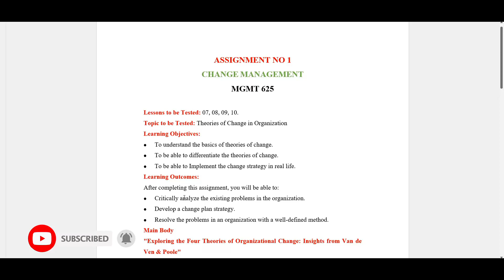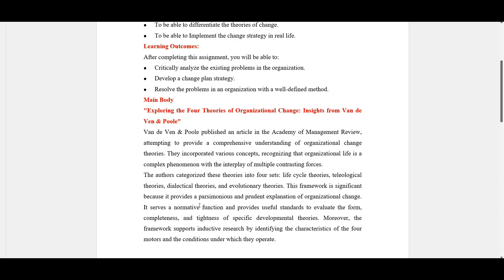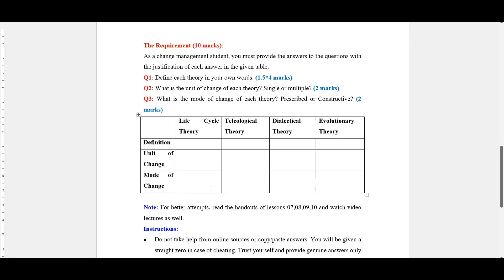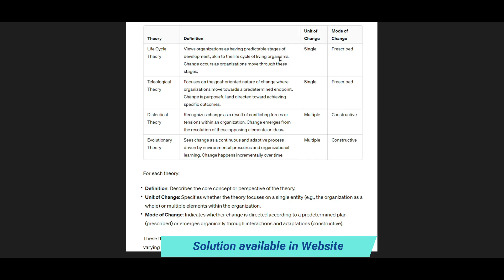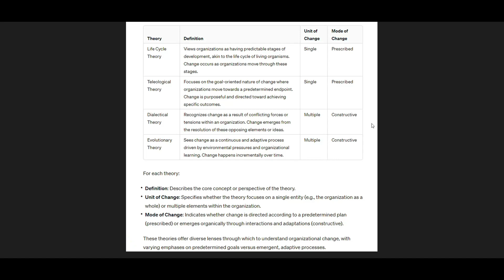MGMT625 ASSIGNMENT 1 SOLUTION FALL 2023 | MGMT 625 ASSIGNMENT 1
VuTech
In this video, You will see "MGMT625 ASSIGNMENT 1 SOLUTION FALL 2023".

If you like it✅: please do not forget